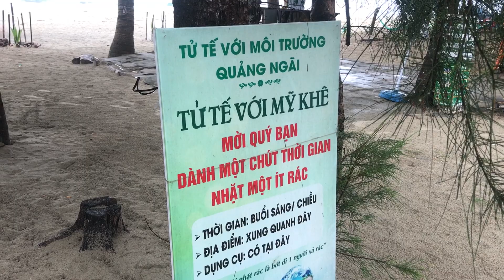Vợ chồng làm chuyện lạ cứu cây xanh | Thương Khoai Lang